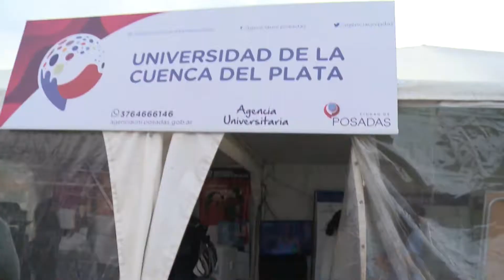“Posadas, ciudad universitaria”: destacan el éxito de la cuarta expo